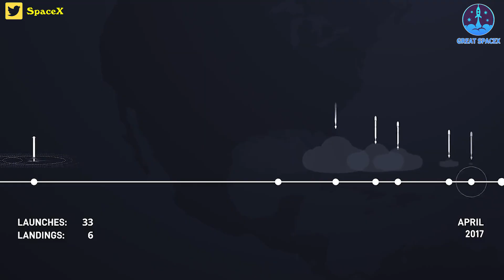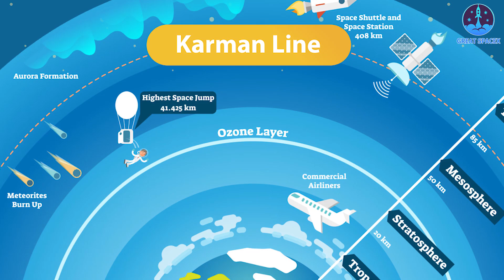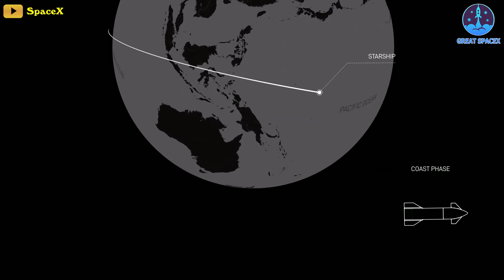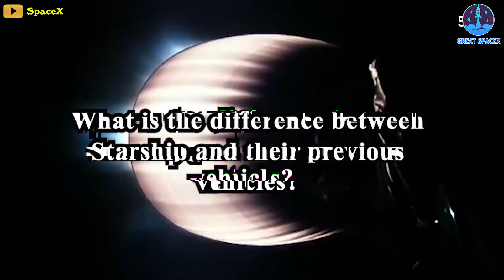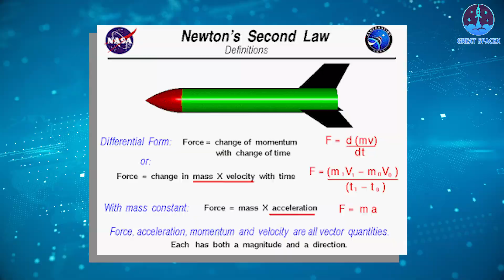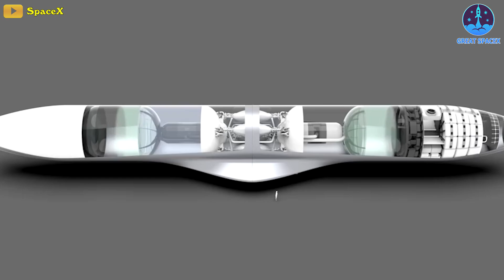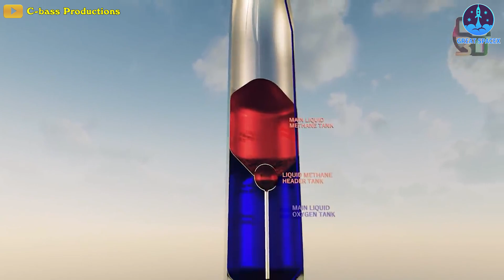Starship vs orbit! Elon Musk declared...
HUGE THANKS TO:
SpaceX Starship – “the orbit problem”, Elon Musk’s reaction…
Many people will wonder why the CEO of a company that has launched hundreds of vehicles into orbit is saying so.
That's partly from the experience that Musk and SpaceX have had. Getting to orbit is a complicated process. That‘s why many aerospace companies are still struggling to find ways to achieve this goal.
But there is also another reason related to the new challenge that SpaceX is facing: launching Starship into orbit like the vehicles they often do.
So why is launching Starship into orbit more difficult than previous vehicles? How do Elon Musk and SpaceX achieve their goals?